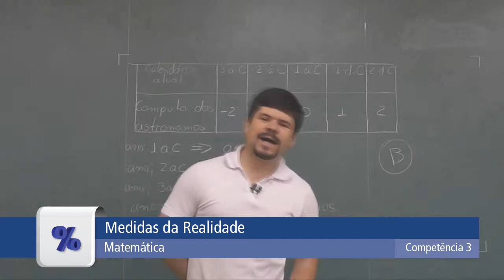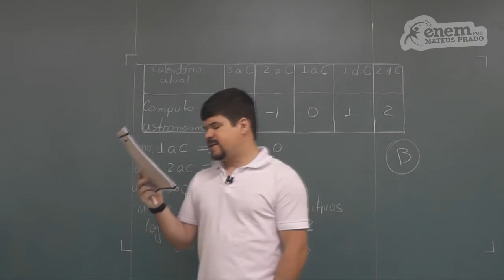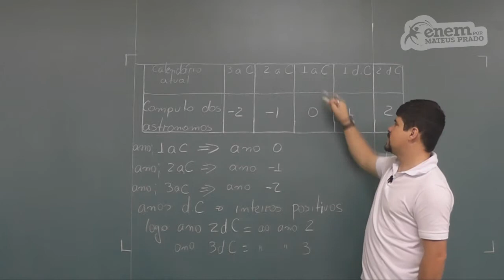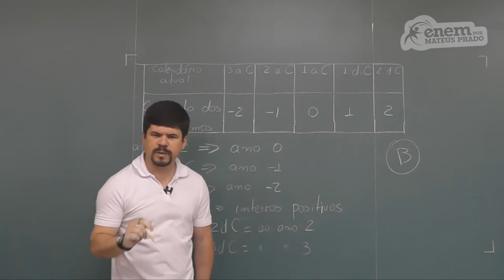GUIA ENEM - Matemática - Comp. 3 - Q06 Atividades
ENEM - Comparação entre calendário atual e cômputos astronômicos.